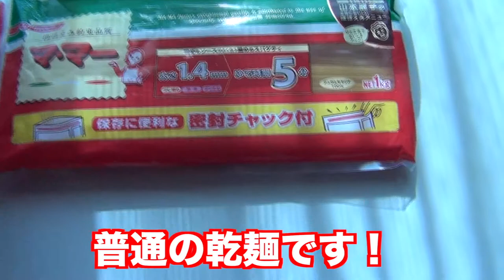乾燥パスタが一時間水にひたすだけで、生めんのようになる方法を試してみた！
【Skype ID】mark4033